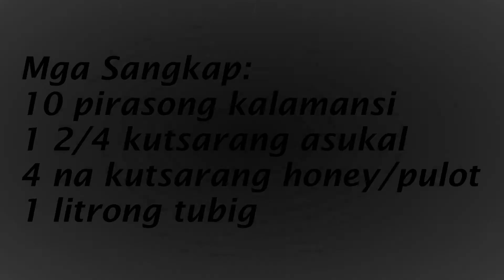How to make Calamansi Juice